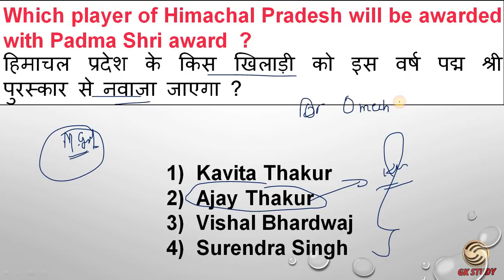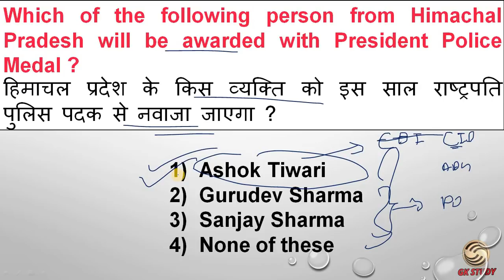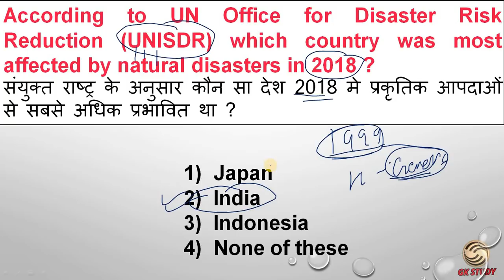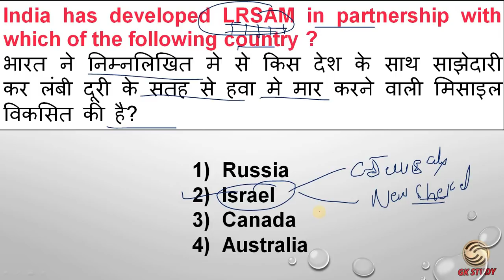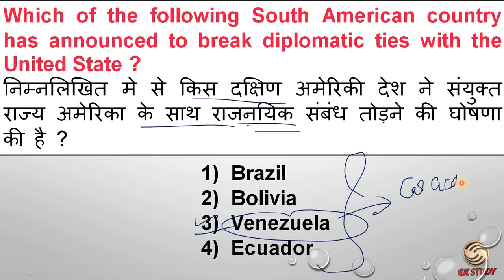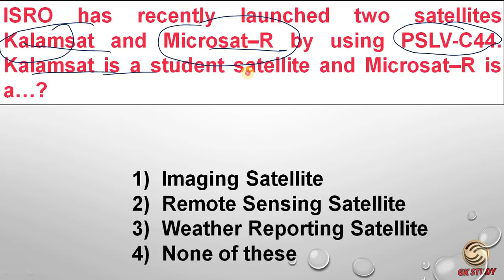Evening Booster#21 ! Himachal Pradesh Current Affairs 2019 ! 25 and 26 January Current Affairs !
Download GK STUDY APP :-

Today in this video we will talk about hp current affairs 2019
 in hindi or english . we will discuss 25 & 27  january current affairs
Eveningbooster#21

      Rahul Gupta

** ourtimecoming03 **